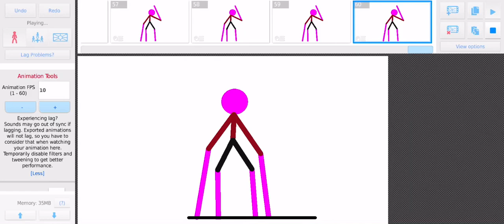New stalker model!